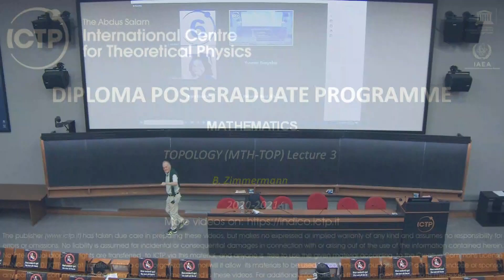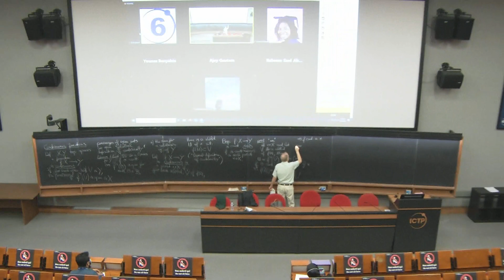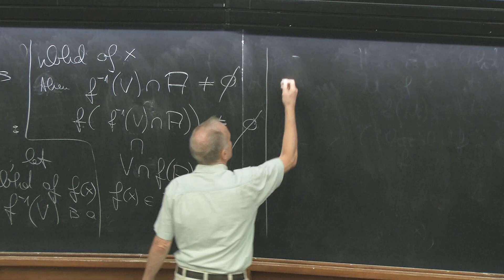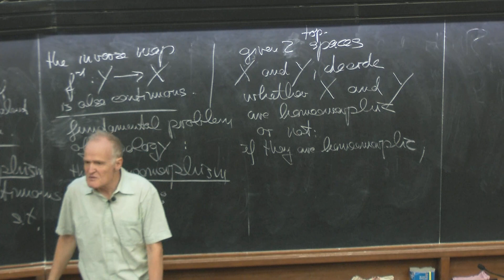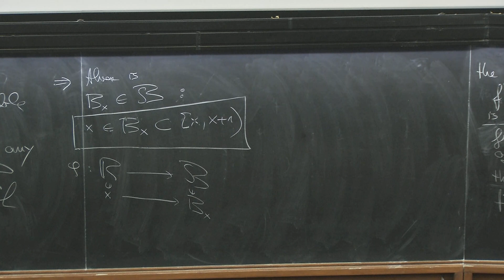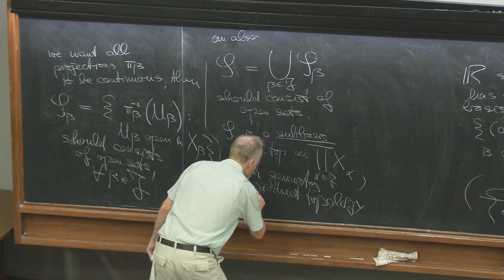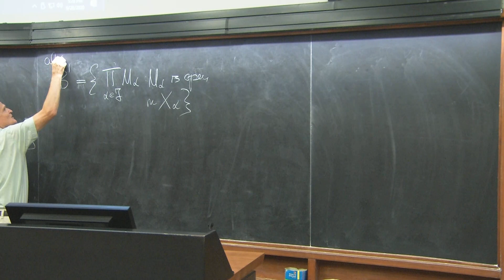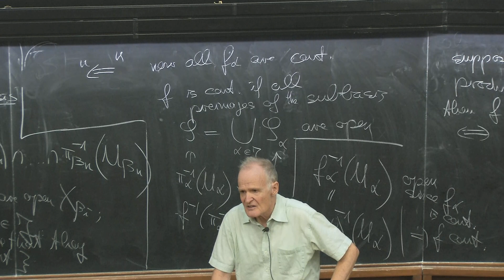Topology (MTH-TOP) Lecture 3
MATHEMATICS
MTH-TOP-L03-Zimmermann.mp4
Topology (MTH-TOP)
B. Zimmermann